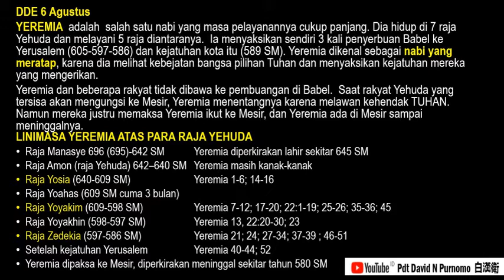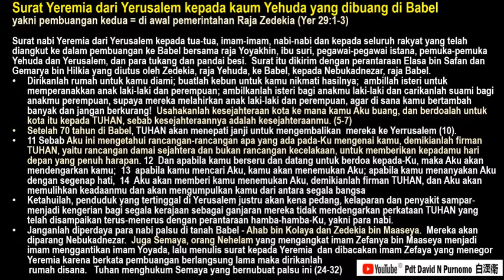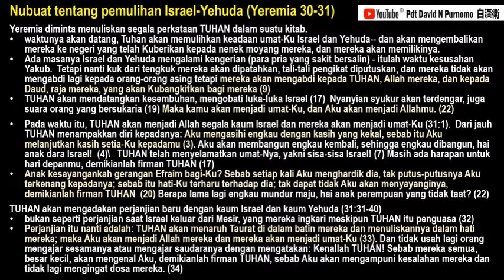DDE 27 Agustus: ANAK KESAYANGAN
Dulu saya membaca kasih Allah di Perjanjian Lama dengan ragu, mengingat hukuman demi hukuman yang ditimpakan pada bangsa Israel.  Namun sungguh, membaca Alkitab secara kronologis sambil melakukan pendalaman membuat saya menyadari BETAPA TUHAN SAYANG pada Israel.  LUAR BIASA SAYANG, dan Ia mewujudkannya dengan membentuk ISRAEL YANG BARU yakni Gereja Perjanjian Baru.  Haleluya!!!

Bacaaan Kronologis:   Yeremia 29-31

Yeremia 31:20  Anak kesayangankah gerangan Efraim bagi-Ku atau anak kesukaan? Sebab setiap kali Aku menghardik dia, tak putus-putusnya Aku terkenang kepadanya; sebab itu hati-Ku terharu terhadap dia; tak dapat tidak Aku akan menyayanginya, demikianlah firman TUHAN.